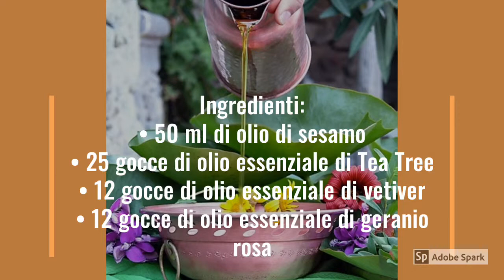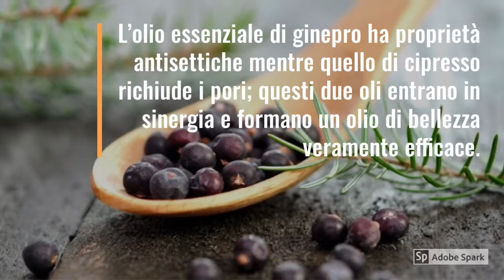“SEGRETI DI BELLEZZA “ OLI VISO PELLE GRASSA | OLI ESSENZIALI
Ciao! Oggi vi spiego come fare due oli di bellezza per le pelli grasse.. Provateli!!